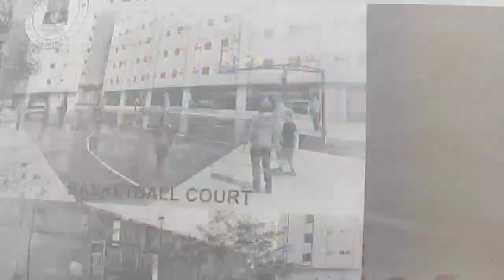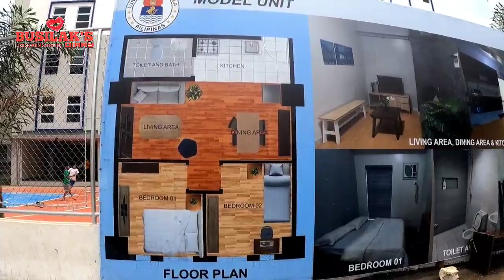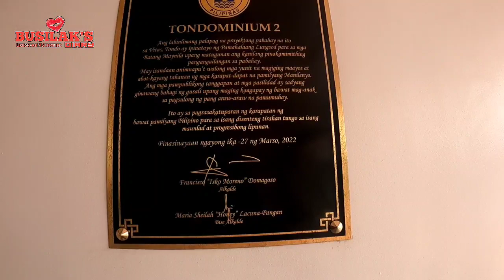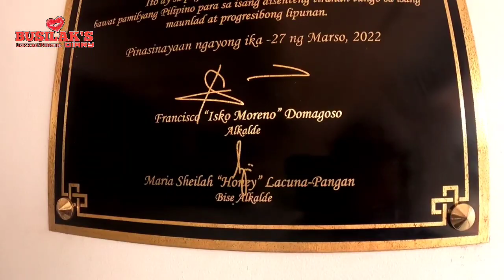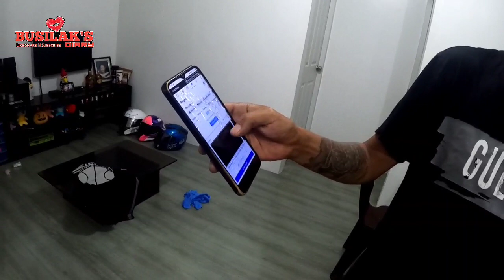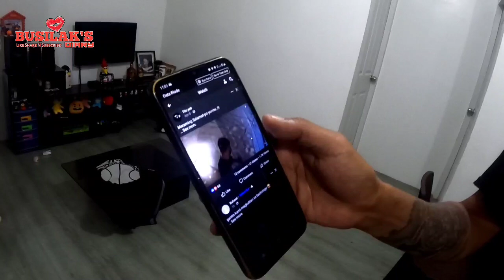ISKOMPLISHMENT! NAKAKAGULAT TO! INAAYOS ANG PAMUMUHAY NILA PERO AYAW LUMIPAT DAHIL AYAW MAGBAYAD?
Hello Everyone I am Busilak Ashley Nicolas Santos and i will travel you as we visit different and exciting places in the Philippines